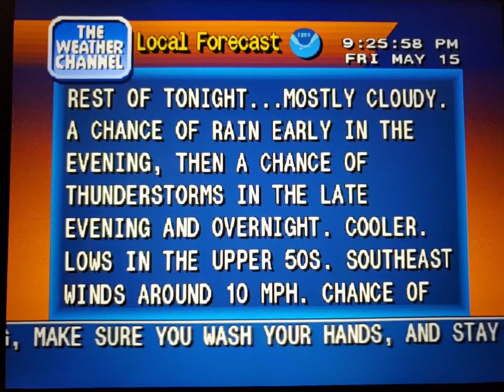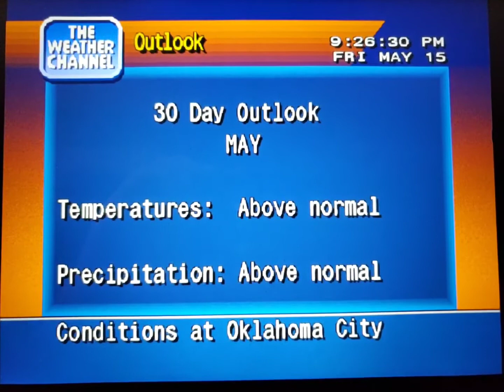WeatherStar 4000 Simulator May 15, 2020(9)